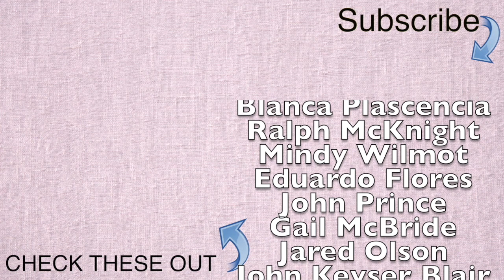Majestia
Performed by the BHS Symphonic Band 3-8-2019